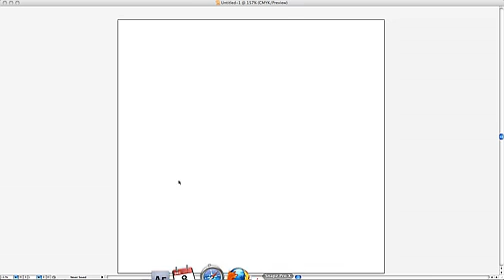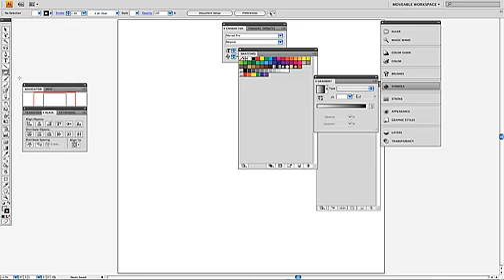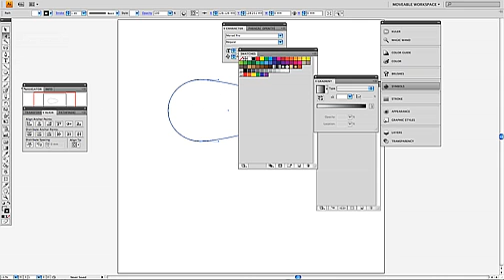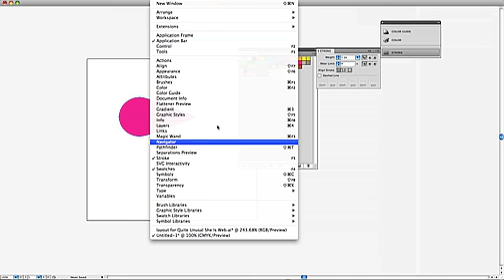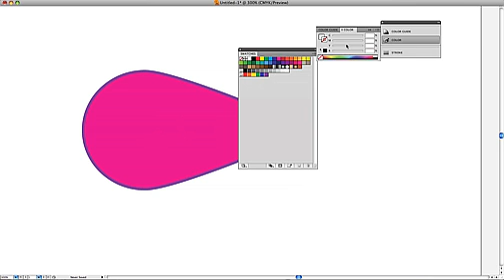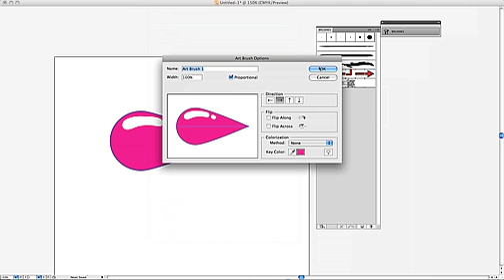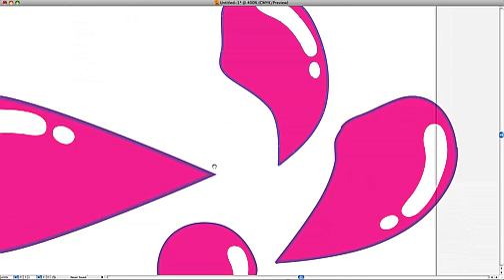Illustrator Tips 1.mov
In this tutorial I share with you my experience with illustrator that leads onto some of my fave tips i'd like to share with you :) Hope you enjoy. if you curious about what i do in illustrator please visit me